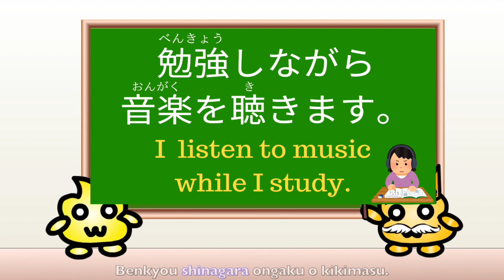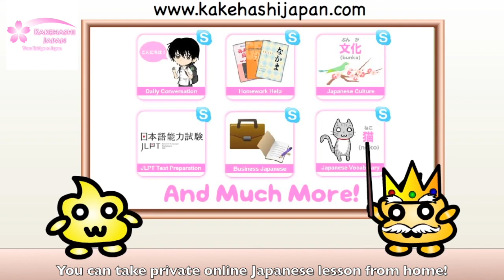Learn Japanese Grammar: How to say "While" in Japanese? 〜ながら〜する。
Do you have any Japanese questions? Take Japanese lessons online with our friendly Japanese tutors \(◕ω◕)/☆ Learn Japanese with professional Japanese teacher here!!

If you want to start learning Japanese, you should get our free Japanese ebooks! It includes Hiragana, Katakana, and Kanji workbooks with audio from a native Japanese speaker! It's completely FREE! Click the link now ♪ (◕ω◕)

Do you want to be fluent in Japanese? Take Japanese lessons online with our friendly Japanese tutors \(◕ω◕)/☆

Learn over 700 Japanese phrases and start speaking Japanese today♪ (◕ω◕)

JAPANESE GAMES:

Test your hiragana and katakana knowledge and improve your Japanese reading skills (◕ω◕)♥